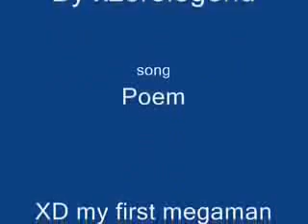Megaman AMV - Poem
This video was made by xzerolegend. For whatever reason, using a song by taproot got the video blocked yet you can still find their songs on youtube so its pretty stupid.

Song: Poem by Taproot
All characters and clips are property of Capcom.

Update!: I got the sound back on the video.